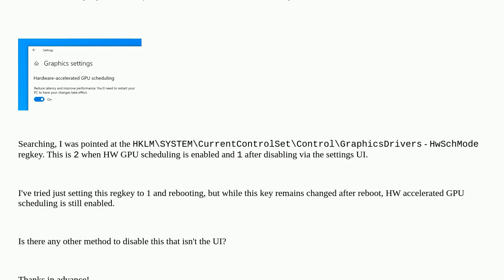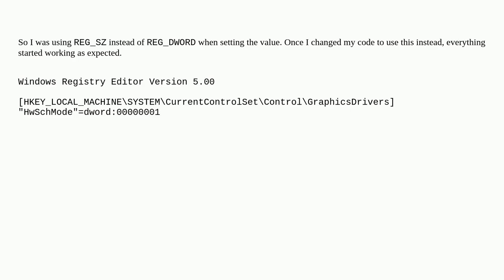How do you disable hardware-accelerated GPU scheduling via the command line in Windows 10/11?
A special thanks goes out to the community

  windows windows-registry gpu